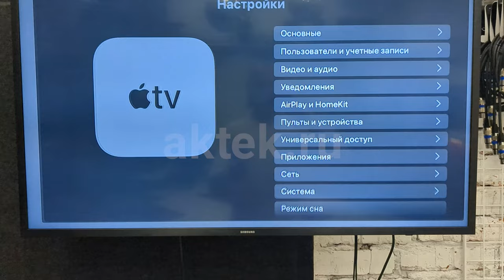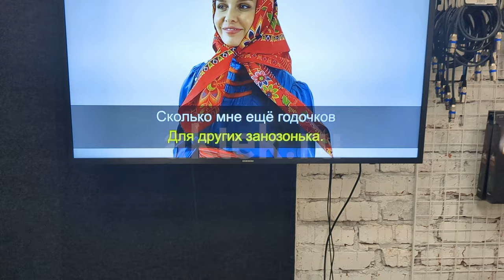ПОРТАТИВНАЯ КАРАОКЕ КОЛОНКА С ДВУМЯ МИКРОФОНАМИ SODLK S1115 200 ВТ